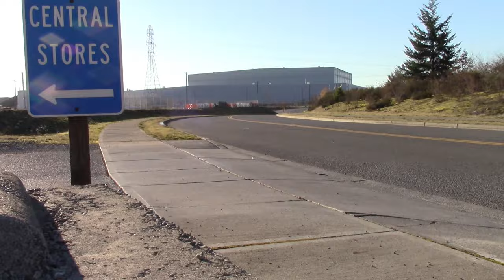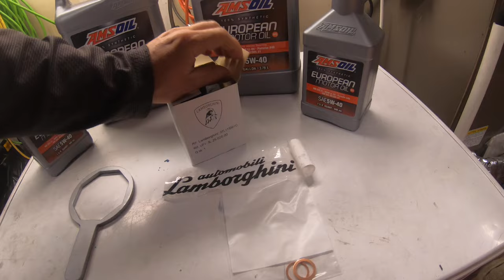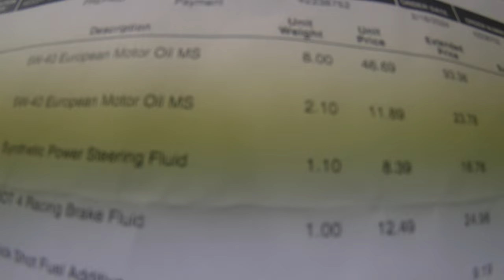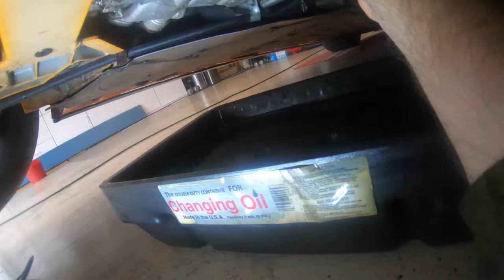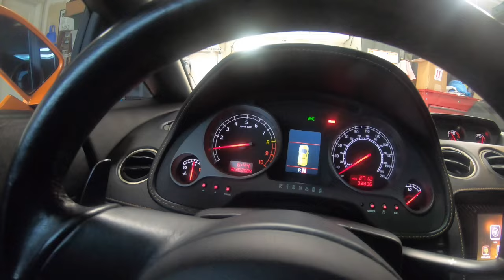How Much Does a Lamborghini Oil Change Cost @Lamborghini Gallardo Oil change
First DIY OIl change on mhy 2004 Lamborghini Gallardo
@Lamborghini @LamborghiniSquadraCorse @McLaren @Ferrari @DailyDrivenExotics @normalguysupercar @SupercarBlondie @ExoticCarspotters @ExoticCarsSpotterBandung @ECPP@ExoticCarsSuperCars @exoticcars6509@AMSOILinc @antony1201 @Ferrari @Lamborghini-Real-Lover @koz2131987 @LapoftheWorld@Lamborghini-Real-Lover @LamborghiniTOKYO